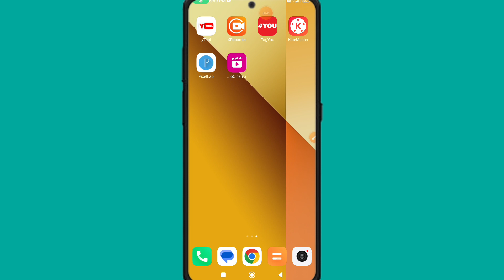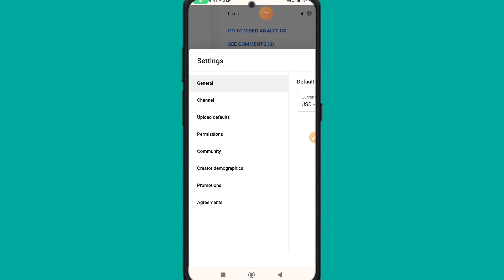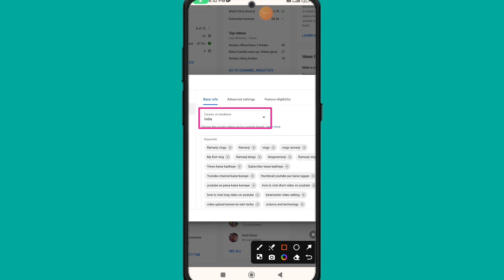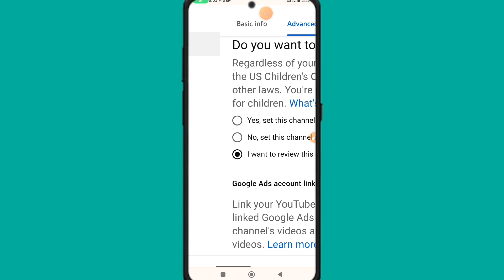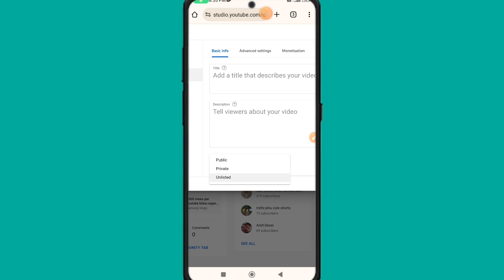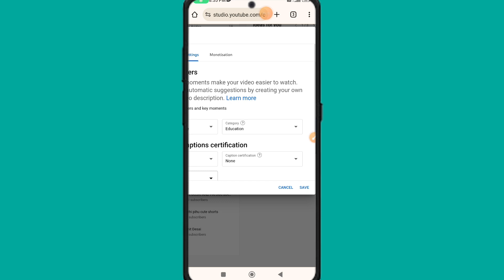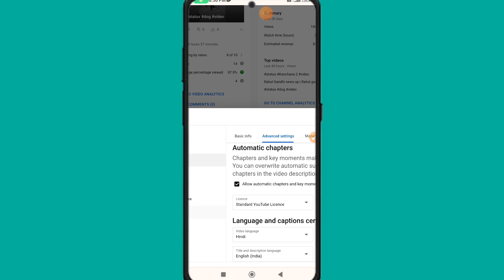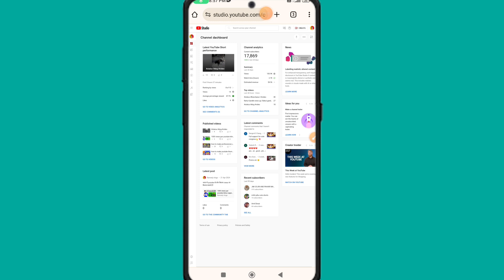Views लाने के लिए ये Settings जरूरी है | views कैसे बढ़ाये | इस trick से views और subscriber आयेगा